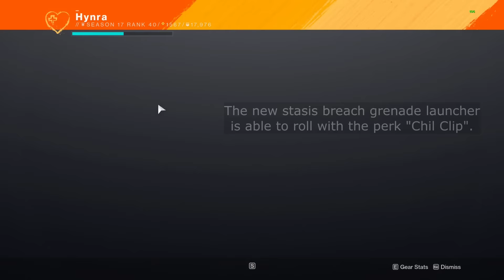Chill Clip + Proximity Grenades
Quick video showcasing how Chill Clip and Proximity grenades interact with each other. Since Chill Clip requires you to deal impact damage, it will never activate when paired with Proximity Grenades since it makes your grenades explode before it could deal impact damage when nearby enemies.

Most overlays in this videos are from these sources;

⠀⠀⠀⠀⠀⠀⠀   𝚕𝚒𝚗𝚔𝚜
⠀⠀⠀⠀     ⠀⠀⠀⠀     I don't use this often.